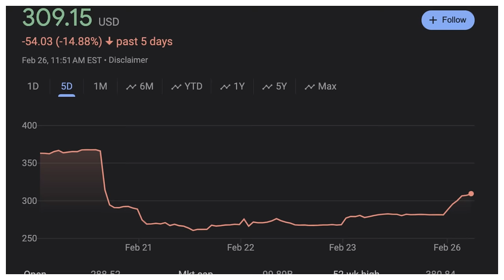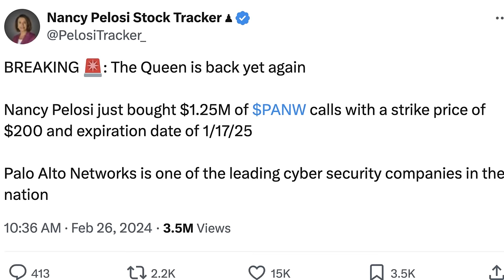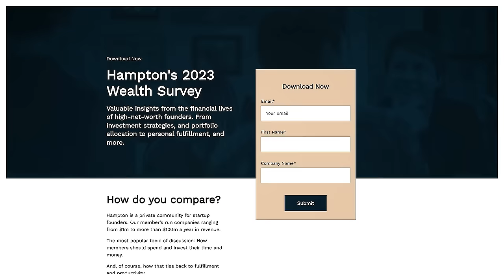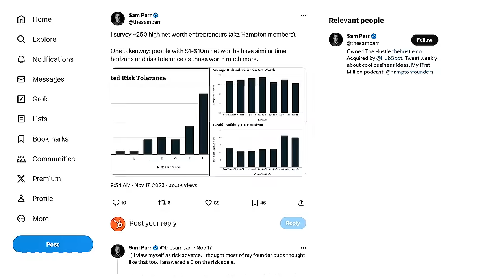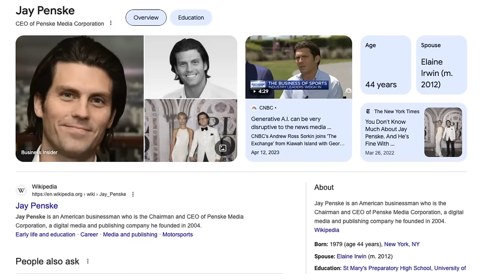I Tried Outsmarting Nancy Pelosi's Investment Strategy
Use Sam's secret growth sauce: generate more traffic with HubSpot's Free Landing Page Builder 🔥

Episode 556: Shaan Puri and Sam Parr try to outsmart ruthless investor, 83-year old Nancy Pelosi.
Show Notes:
(0:00) Intro
(1:00) Tracking Pelosi’s trades
(9:00) Google's woke AI moment (time to buy)
(14:00) Index fund vs. individual stocks
(19:00) Business idea: Outsourced baby monitoring
(28:00) Jay Penske - The Rupert Murdoch of Entertainment
(38:00) Parr's 30 Studs Under 30

Check Out Shaan's Stuff:
Need to hire? You should use the same service Shaan uses to hire developers, designers, & Virtual Assistants → it’s called Shepherd (tell ‘em Shaan sent you)